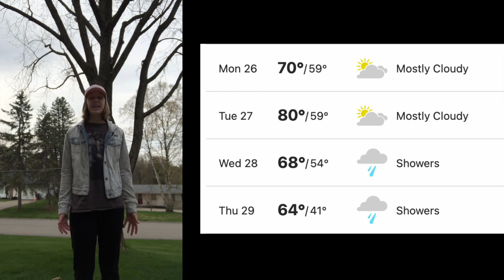NPCNN 4-26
Editted by Tanner S.